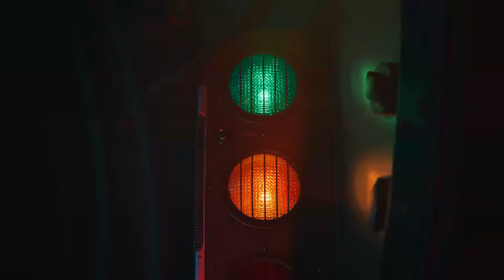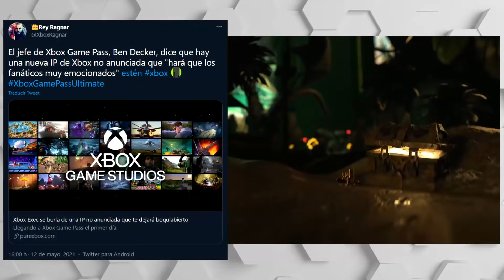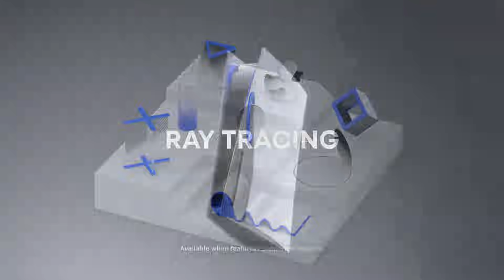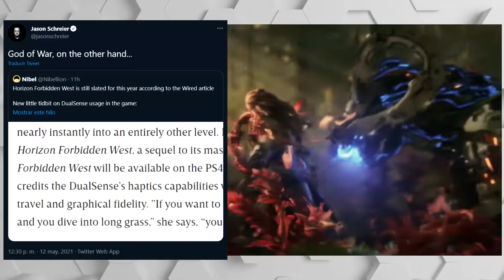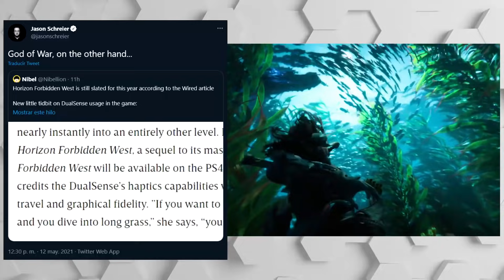GOD OF WAR 5 Y HORIZON 2 "PARA ESTE AÑO" | UN METROID 2D PARA SWITCH | EL CIRCULO DE LA VIDA DE XBOX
00:00 | Intro
00:27 | Metroid tendrá un nuevo juego en 2D para Nintendo Switch
02:26 | Battlefield 6 podría ser más un juego de servicio
04:11 | Crossfire X llegará a Xbox Series X | S este año
04:57 | El circulo de la vida de Xbox Game Studios
06:07 | Microsoft podría anunciar una nueva IP
06:53 | Jim Ryan: aumentaremos la producción de PS5 este año
08:11 | Sony tiene más de 25 juegos en desarrollo, casi la mitad nuevas IP
10:12 | God of War y Horizon Forbidden West "para este año"